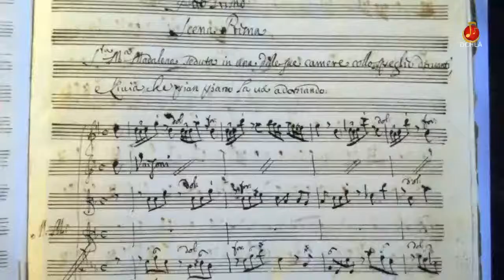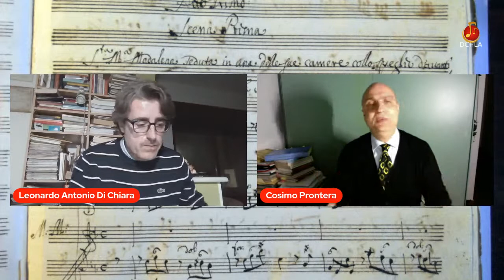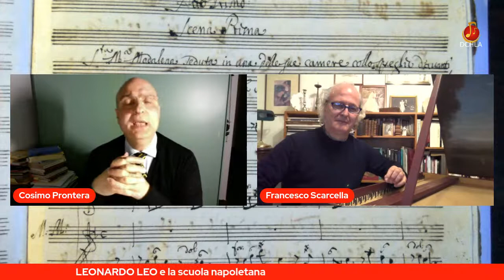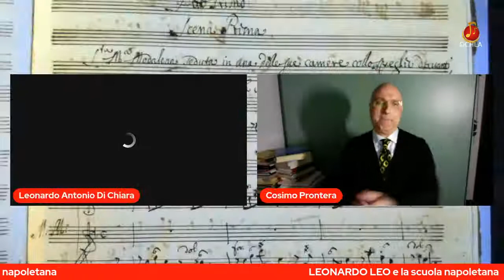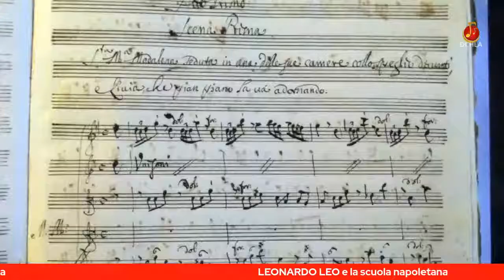LEONARDO LEO e la scuola napoletana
Diretta streaming venerdi 29 Gennaio 2021 alle ore 21:00 sulla figura artistico-musicale di LEONARDO LEO ritenuto insieme a Scarlatti come il capostipite della gloriosa scuola napoletana del XVIII secolo.
Interventi di: Cosimo Prontera, Sergio De Blasi, Francesco Scarcella. Modera Leonardo Antonio Di Chiara.